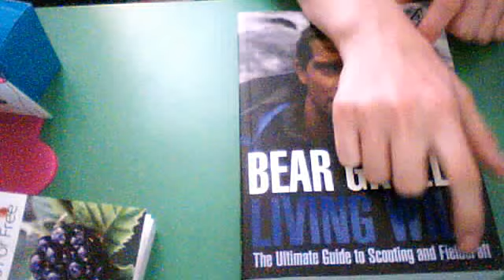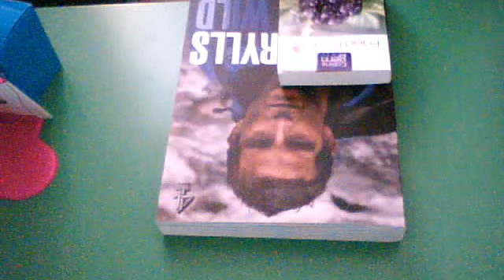new birthday gear